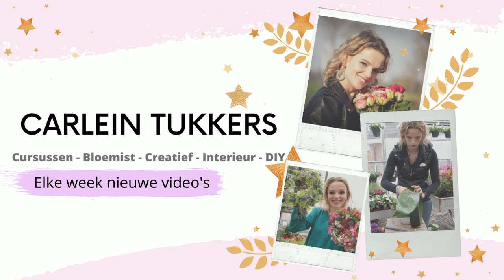Hoe maak je een ronde BIEDERMEIER BLOEMSTUK 🪷 | Cursus Bloemschikken #227 | Carlein Tukkers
OASIS® BIO FLORETTE | Hoe maak je een biedermeier bloemstuk

| LOVE IT? 💕 |

Liefs Carlein💕

Deze video bevat een betaalde samenwerking met OASIS(r)